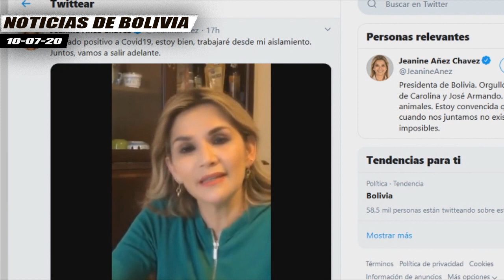Presidenta interina de Bolivia se contagia de Coronavirus - Es asintomática y está estable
La presidenta interina de Bolivia, Jeanine Áñez, informó que tiene coronavirus y guardará cuarentena. El neumólogo y médico de cabecera que la trata, Adrei Miranda, contó este viernes que está de buen ánimo, se encuentra estable y no presenta síntomas de la enfermedad.